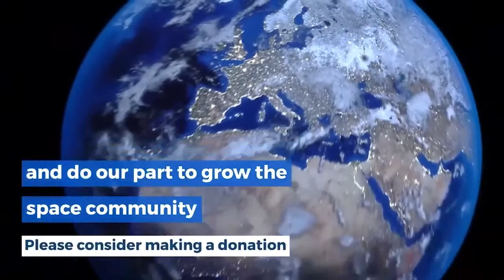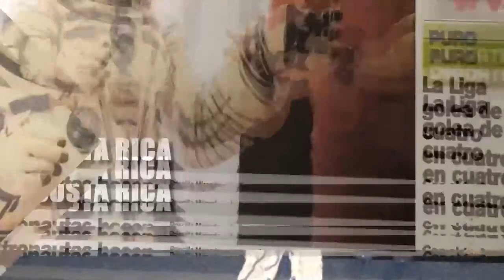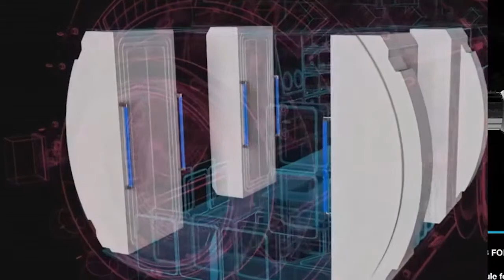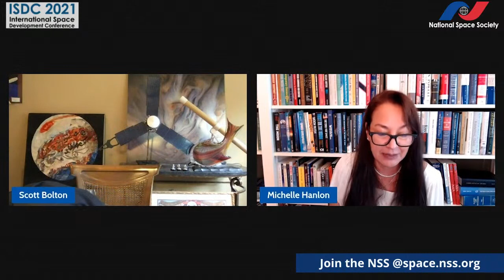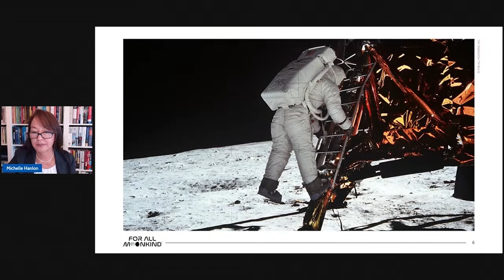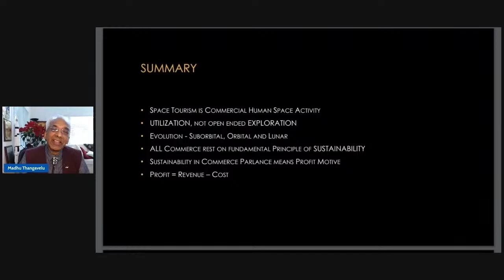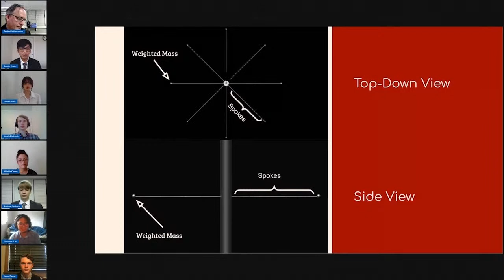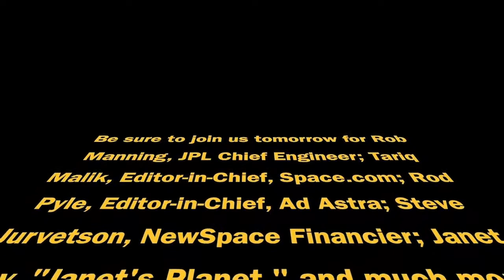NSS Space Settlement 2021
Space Settlement 2021 is a free virtual event showcasing the technologies, people and organizations that will lead us to the settlement of the final frontier! Space Settlement 2021 presents the finest minds in this revolutionary movement, with experts the latest visions of humanity’s migration into space: where we will go, why we will go there, and how we will do so. Highlights include: a STEM space settlement competition, today’s incremental steps to space settlement, the classic ideas of Dr. Gerard K. O’Neill, new initiatives by visionaries such as Jeff Bezos, Elon Musk, and other NewSpace visionaries, and much more. Space Settlement 2021 is available thanks to the International Space Settlement Design Competitions and Anita Gale.